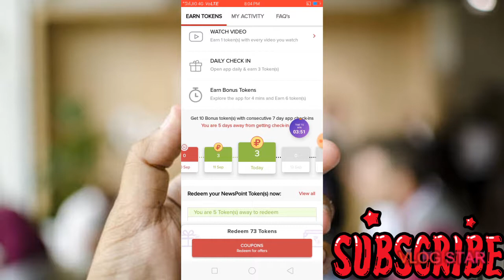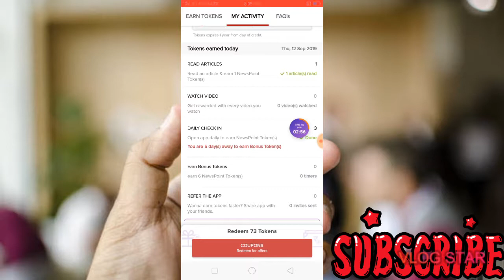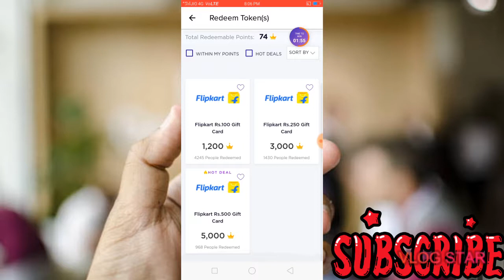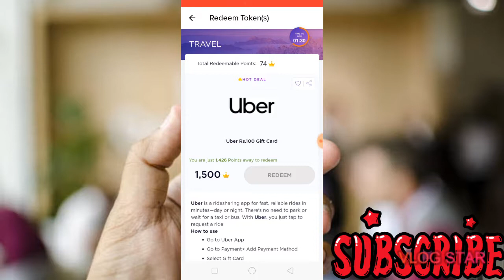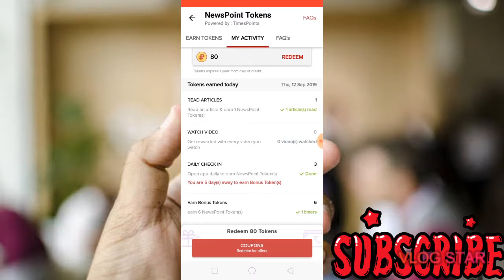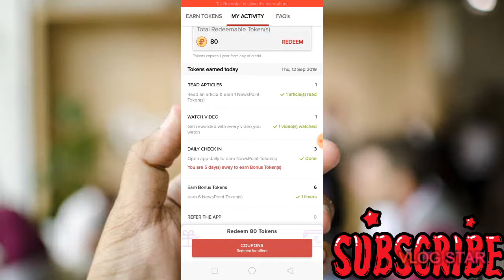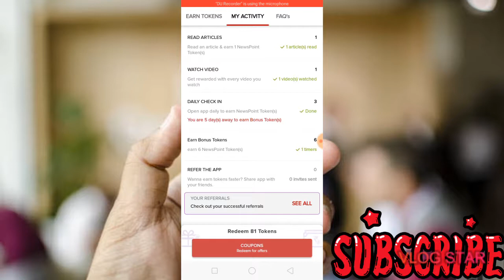How to get FREE!!! gift cards for any app in Malayalam